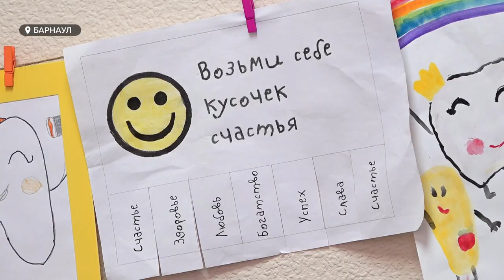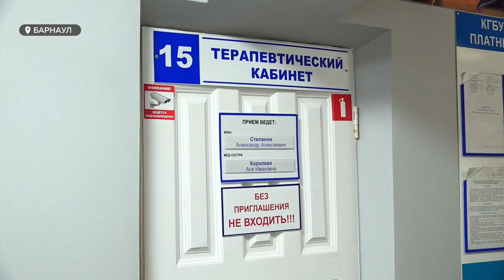"Зуб даю!" : алтайский стоматолог рассказал об особенностях лечения зубов у детей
Кариес молодеет и безжалостно разрушает даже молочные зубы, отмечают врачи. Сегодня, в день стоматолога, наша съемочная группа пообщалась с одним из детских врачей Барнаула и узнала, каково это - лечить зубы самым маленьким?